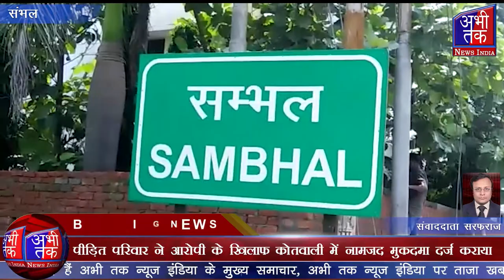आरोपी के खिलाफ कोतवाली में नामजद मुकदमा दर्ज कराया | Abhi Tak News